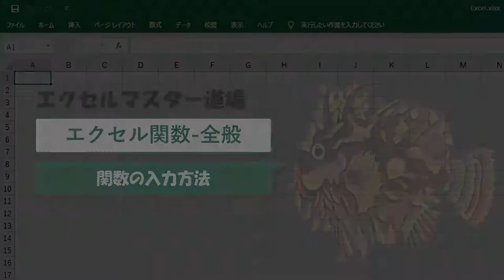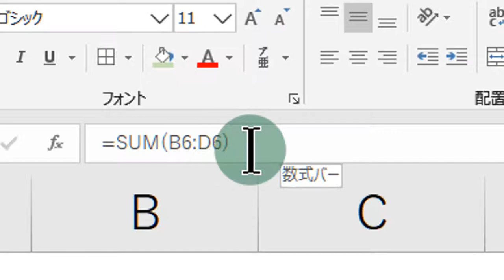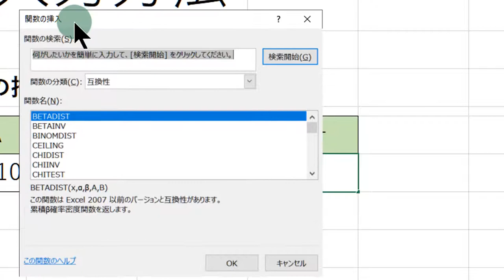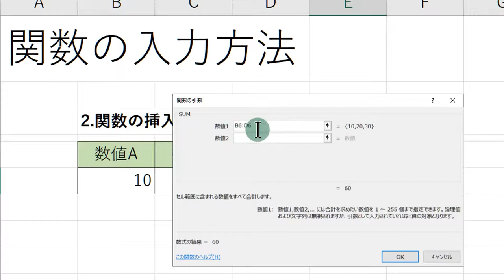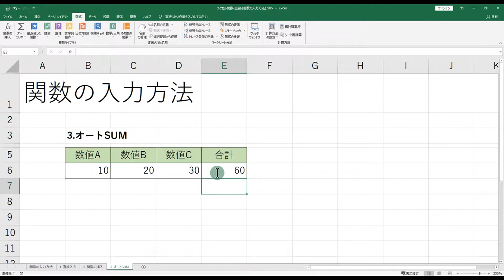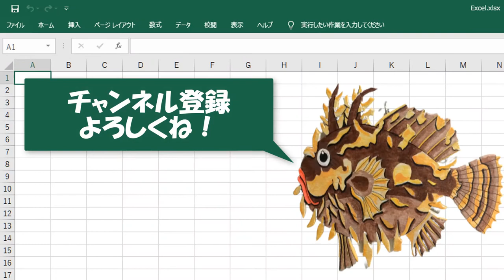エクセル関数 全般 関数の入力方法